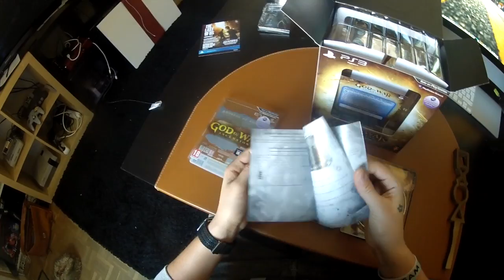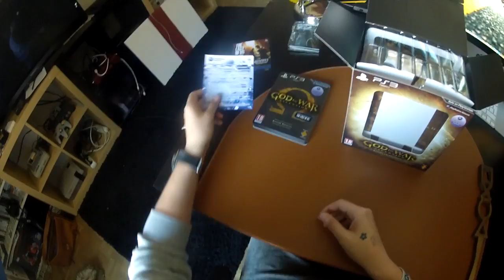Unboxing God of War: Ascension | Kratos de cerca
Gracias!